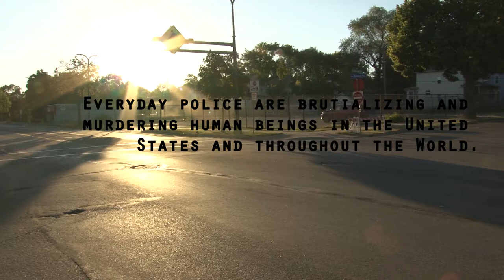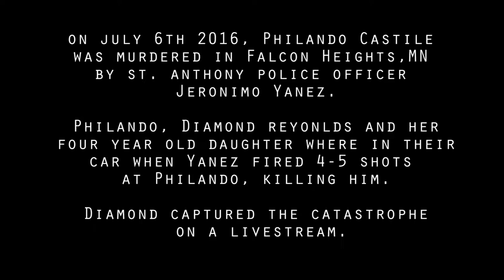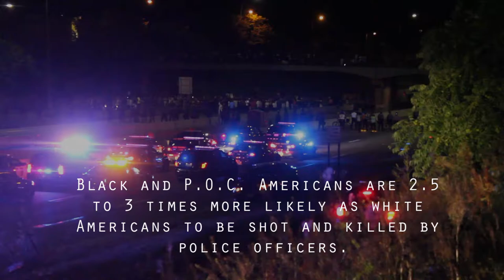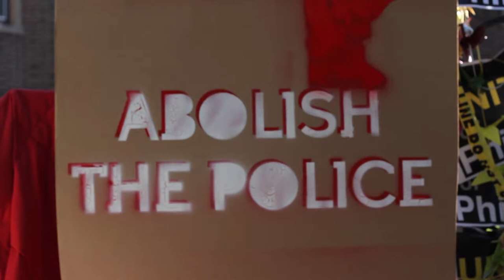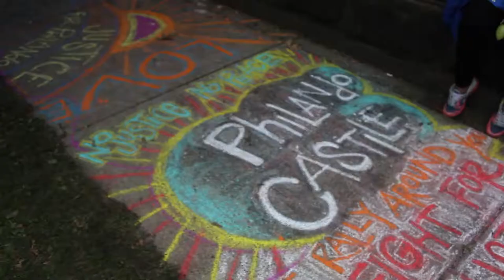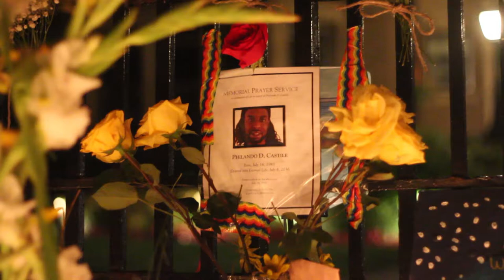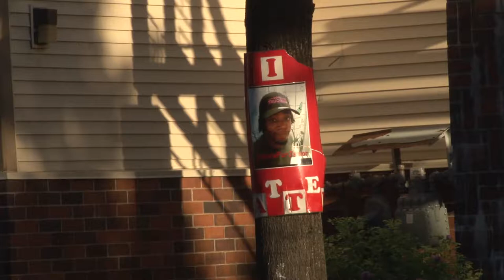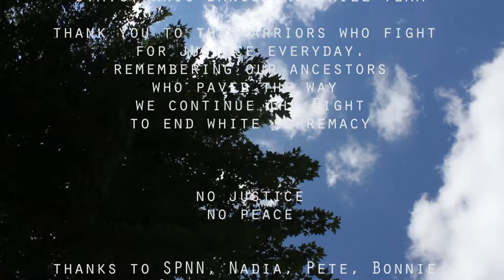No Justice No Peace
Police brutality is a systematic oppression that people in the United States and around the world face daily. Activists fight for the end of the oppression and for Justice for those murdered by law enforcement.